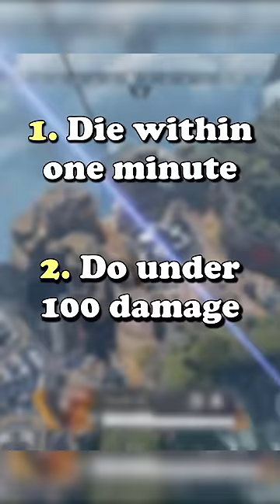Dying for 2 Hours - Effects on Matchmaking | Apex Legends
Let me know if you'd like me to do this again!